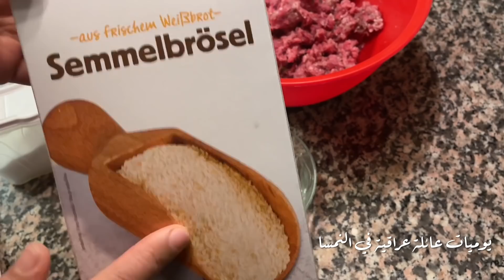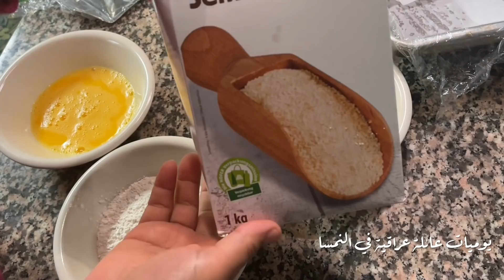تفريزات الجزء الثاني خمس انواع مختلفه ليش ماكول اني اشتغل وشنو شغلي وليش دائما افرز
الحمدلله والشكر

لا تنسونه بالرحمة لوالدتي ولاخي

احبكم كلش كلش كلش هواي